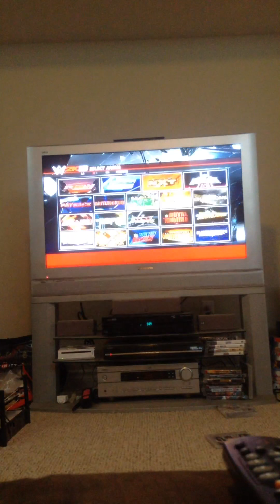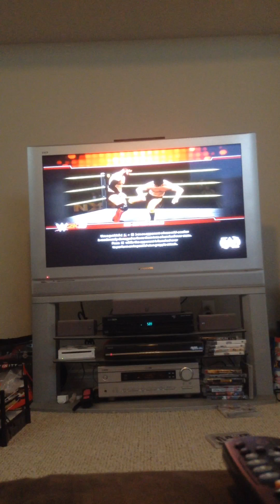WW2K16 Hell in a Cell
This is gonna be a good match. Undertaker vs Mankind in a Hell in a Cell.